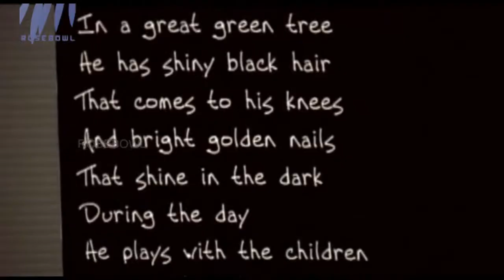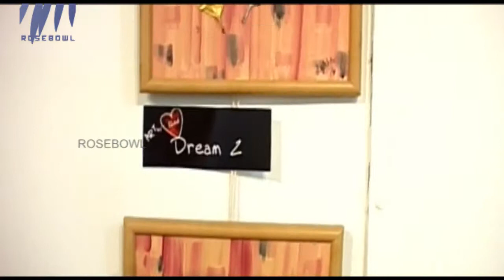Artscape - Episode 32 - Featuring Lekha Rajeev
This episode of Artscape features artist Lekha Rajeev.